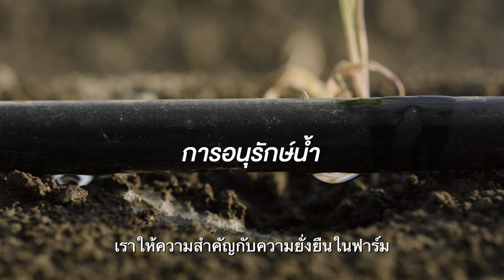90 ปี นิวทริไลท์ | TRACEABILITY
90 ปีแล้ว นิวทริไลท์มุ่งมั่นทุ่มเทในการตรวจสอบย้อนกลับ ตั้งแต่ฟาร์มออร์แกนิกสู่ผลิตภัณฑ์ที่บริสุทธิ์ ปลอดภัย และมีประสิทธิภาพ เราพิถีพิถันทุกกระบวนการ ให้ความสําคัญกับความยั่งยืนในฟาร์ม รวมทั้งการพัฒนาสูตรและบรรจุภัณฑ์ นี่คือคํามั่นของนิวทริไลท์ต่อโลกและผู้คนสู่อนาคตอีก 90 ปีข้างหน้า